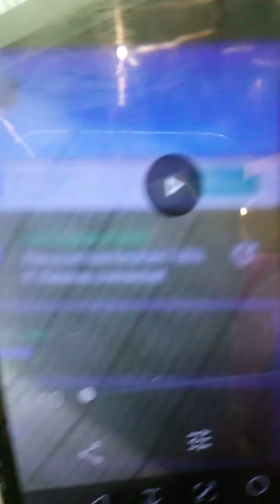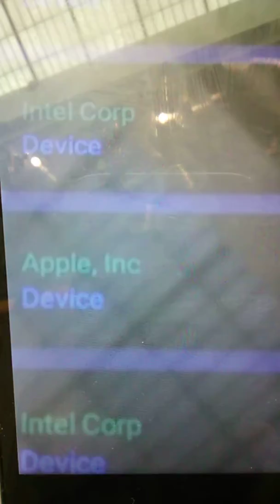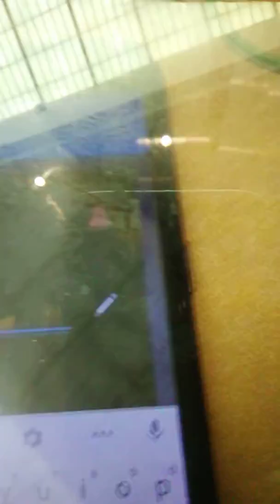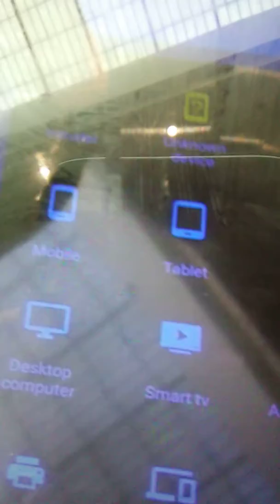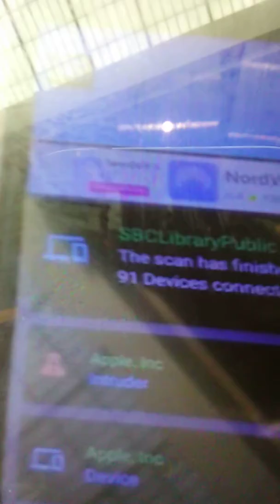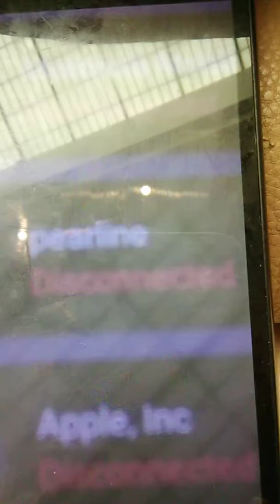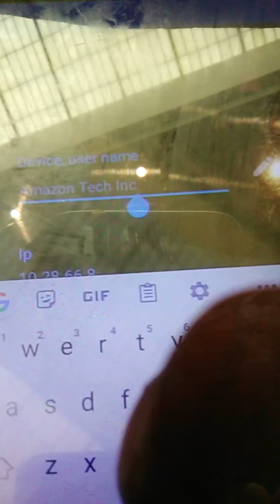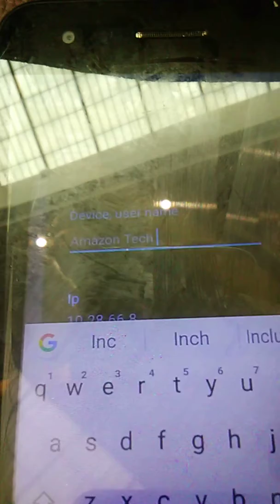Intruders at the library 1of 2